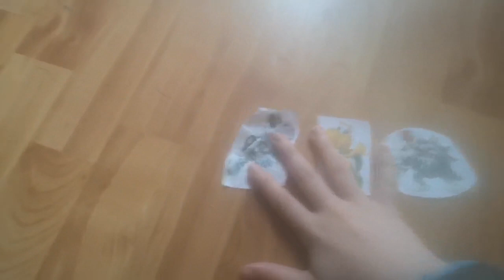El crecimiento 2